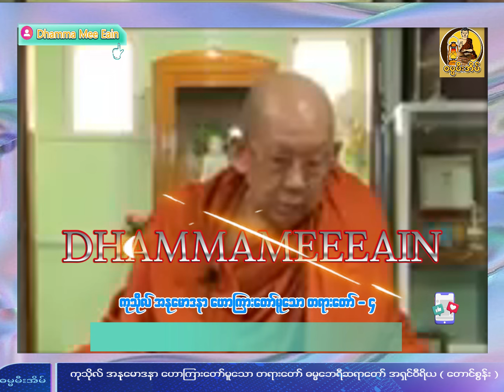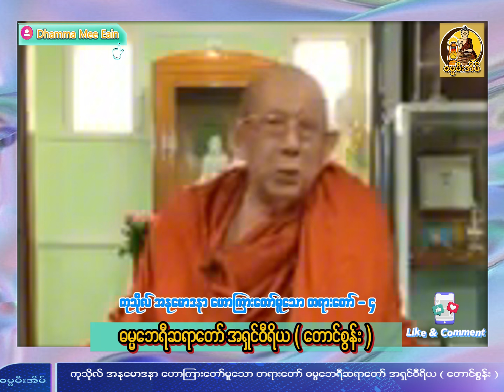အလှူကုသိုလ် အနုမောဒနာတရားတော် 4 ဓမ္မဘေရီဆရာတော် အရှင်ဝီရိယ { တောင်စွန်း }